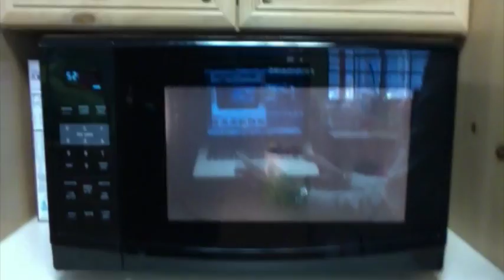Nutella Commercial (en Françias)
This video is about nutella